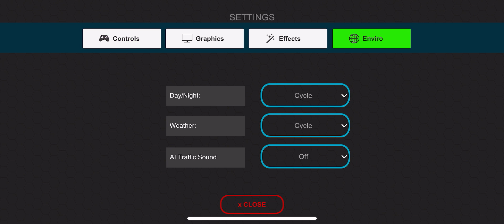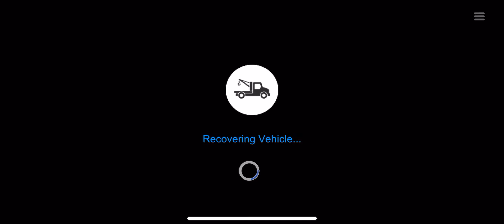Universal Truck Simulator (380km Drive)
Playing on iPhone 13 Pro Max

Dualcarbon Ltd